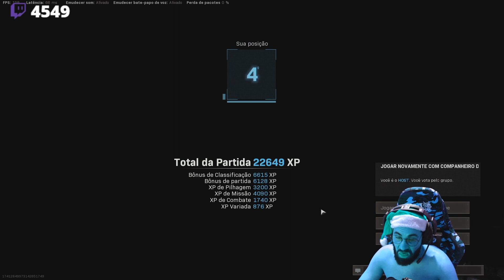SMZINHO DEBOCHANDO DE ZANFAS 😂😂